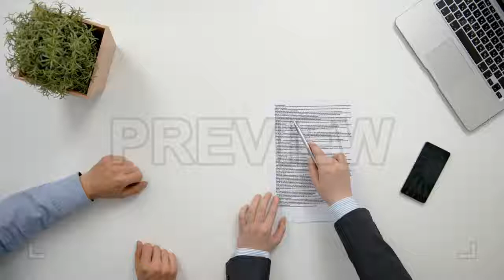Hands Signing A Document Stock Video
The Hands Signing A Document stock video is a 4K vide clip of mens' hands working in an office and signing a document. The men are verifying data. View from the top. Close-up shot.